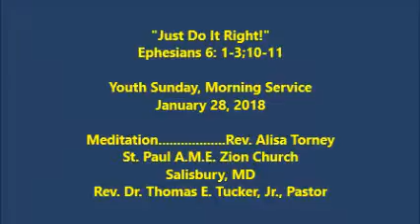Just Do It Right, Rev Torney, Jan 28, 2018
Youth Sunday - Morning Service